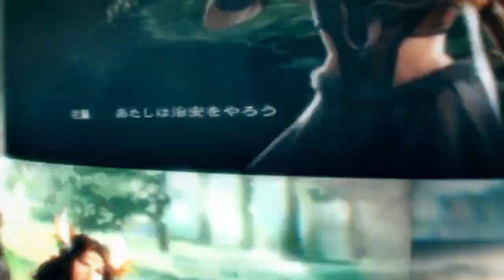Romance of the Three Kingdoms 8 Remake - Teaser Trailer - PS5 & PS4 Games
The original game first debuted in Japan back in 2001, followed by a North American release in 2003. Now, Romance of the Three Kingdoms 8 Remake.  is ready to return to action digitally in North America on PlayStation®5 and PlayStation®4 in early 2024.

Romance of the Three Kingdoms 8 Remake is based on Romance of the Three Kingdoms VIII with Power Up Kit, complete with both the “All Officers Play” and “All Periods Scenarios” features. In addition, the game boasts all-new graphical and game system upgrades to help reawaken the title as the newest addition to KOEI TECMO’s long revered franchise.